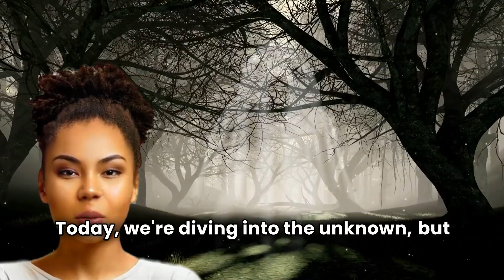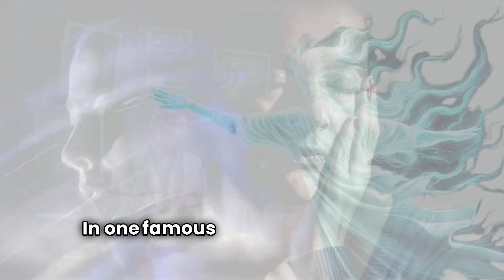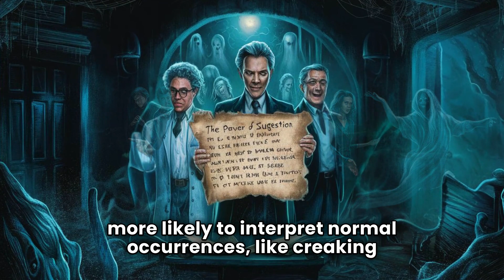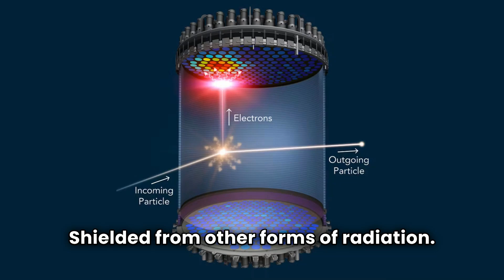Science’s Wildest Answers To Life’s Mysteries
Uncover mind-blowing solutions revealed by science to some of the greatest mysteries of our universe. Get ready to be amazed!

Welcome back, mystery enthusiasts! 🌌 In this episode, we dive deep into five of the world's most puzzling mysteries that have baffled minds for centuries. But here's the twist: science has explained them all! From the ancient construction marvel of Stonehenge to the eerie sightings in the Bermuda Triangle, we're uncovering the fascinating scientific truths behind these unexplainable phenomena.

Topics Covered:

Stonehenge - Discover how our ancestors moved massive stones and the sophisticated astronomical knowledge behind this prehistoric monument.
The Bermuda Triangle - Unravel the mystery of disappearing ships and planes with scientific explanations involving rogue waves, powerful ocean currents, and methane hydrate eruptions.
Ghostly Apparitions - Learn how carbon monoxide poisoning, infrasound, and the power of suggestion can create spooky experiences and ghost sightings.
UFO Sightings - Explore how weather balloons, experimental aircraft, and atmospheric phenomena explain most UFO sightings, including famous cases like the Phoenix Lights and 'Tic Tac' UFO.
The Mystery of Dark Matter - Delve into the enigma of dark matter, the invisible substance that makes up 27% of the universe, and the ongoing scientific experiments to understand it.